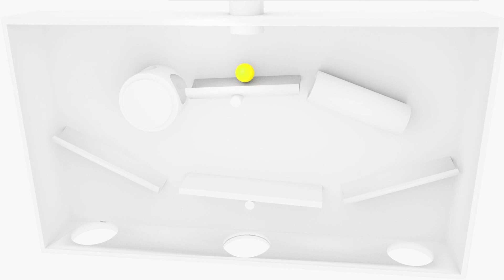Learn Colors with Soccer Balls Monster Face Hammer XYLOPHONE Learn With COLOR WORLD KIDS VIDEOS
For more fun color learning videos check out some of our playlists!

Learning with Colorful Videos for Kids!

Subsrcibe to the Color World for more colors for toddlers, and learnig colors for children color content